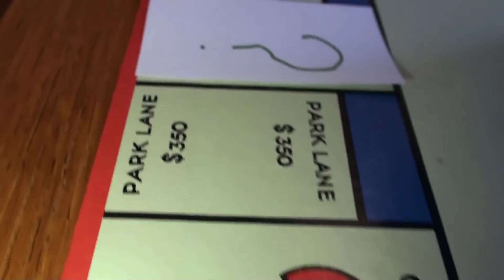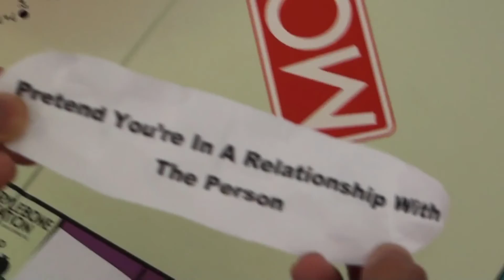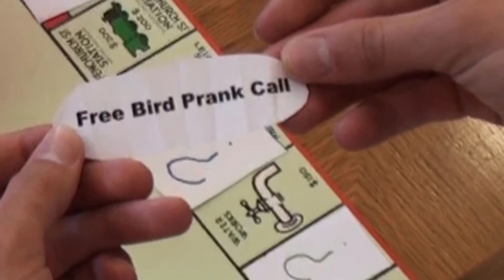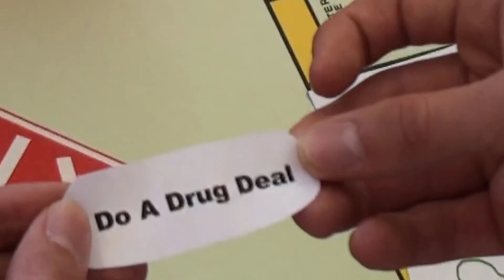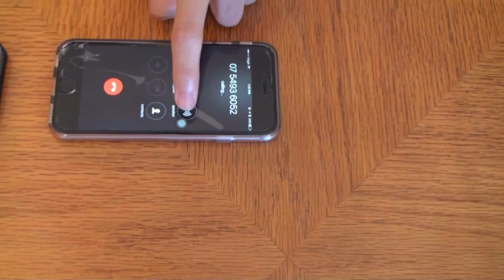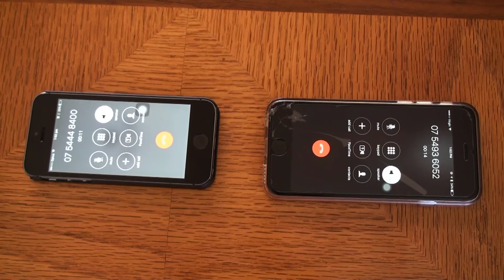PRANK CALL ROULETTE.